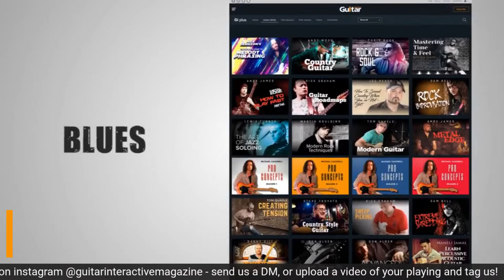BENDS with VIBRATO | Pro Level Guitar Technique | Gi Livestream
By popular request! In this week’s FREE livestream, we look at one of the coolest sounding and most elusive guitar techniques - adding vibrato to bends!

Nick Jennison will show you how to make your bends sing like the pros. You’ll learn how players like Brian May, Steve Lukather and Jeff Beck all layer tasteful vibrato on top of soaring bends, and how you can use this technique in your own playing.